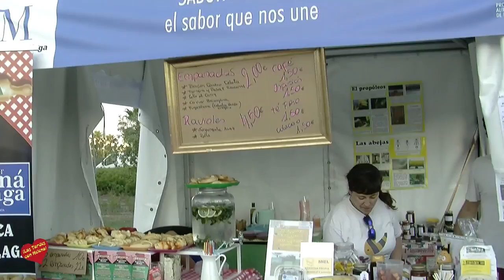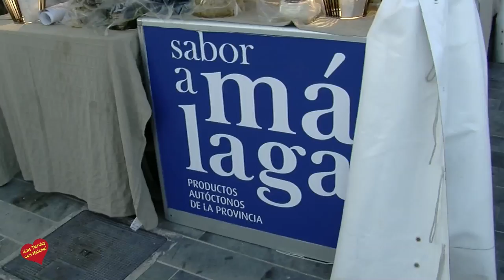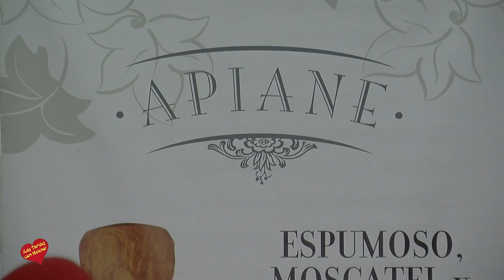Feria Sabor a Málaga San Pedro Alcántara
Durante el fin de semana se an  celebrado  actividades como los ya tradicionales talleres de apicultura para todas las edades, o la demostración de coctelería del Campeón de Andalucía, Víctor Varela, que elaboraró en directo cócteles veraniegos con zumos naturales de la Axarquía.

La restauración de la comarca de la Costa del Sol Occidental  representada por dos grandes y reputados cocineros que ofrecieron  showcookings en directo: ’.